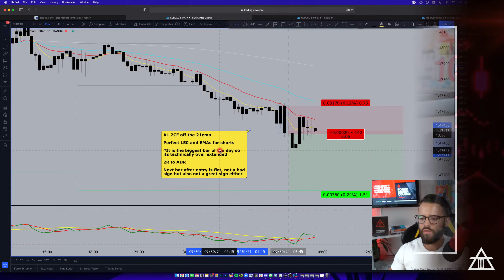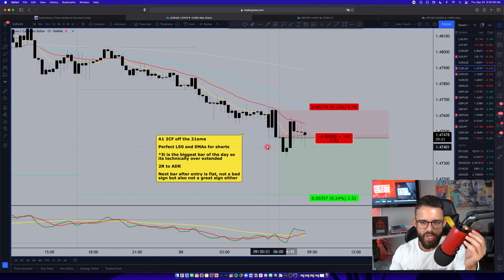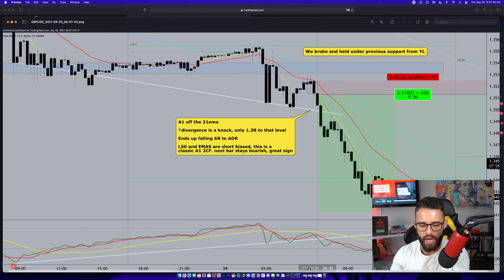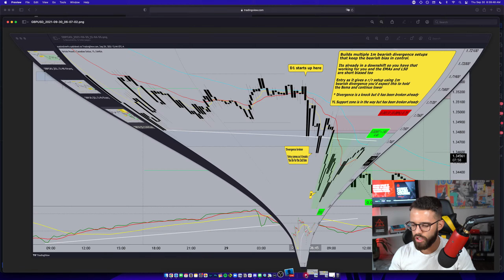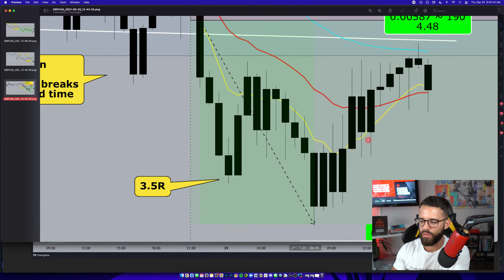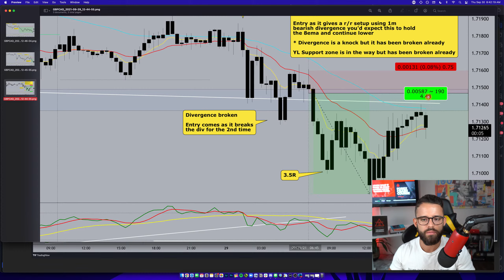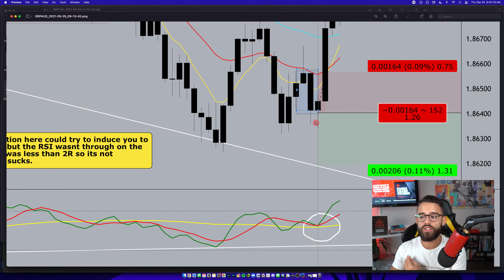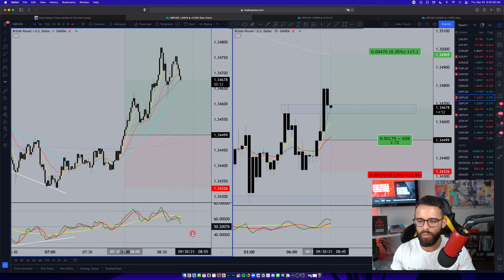What Are The ASFX Entry Systems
for more info on our courses, real trader testimonials, and more.

· It should not be assumed that the methods, techniques, or indicators presented in these products will be profitable or that they will not result in losses.  Past results of any individual trader or trading system published by Company are not indicative of future returns by that trader or system and are not indicative of future returns which be realized by you. In addition, the indicators, software programs, strategies, columns, articles, and all other features of the Company’s products (collective, the “Information”) are provided for educational and entertainment purposes only and should not be construed as investment advice. Examples presented on the Company’s website are for educational and entertainment purposes only. Such set-ups are not solicitations of any order to buy or sell at any time.  Accordingly, you should not rely solely on the Information in making any investment. Rather, you should use the Information only as a starting point for doing additional independent research to allow you to form your own opinion regarding investments. You should always check with your licensed financial advisor and tax advisor to determine the suitability of any investment.

· Jurisdiction hereunder shall be in the State of Florida and any disputes shall be adjudicated in the courts thereof.